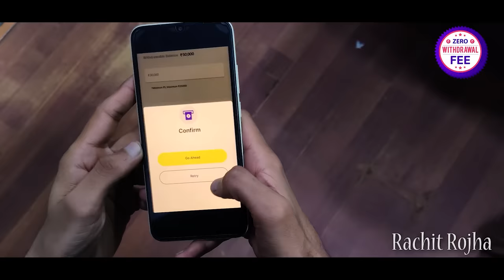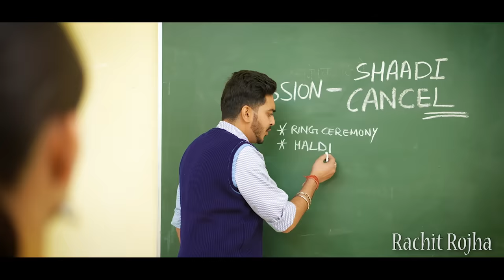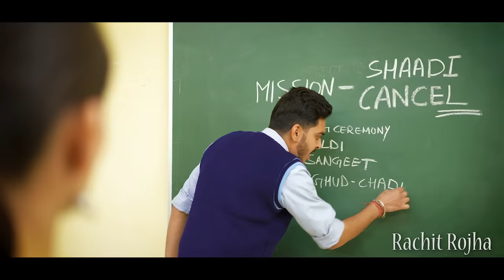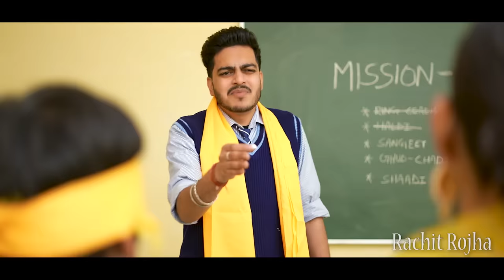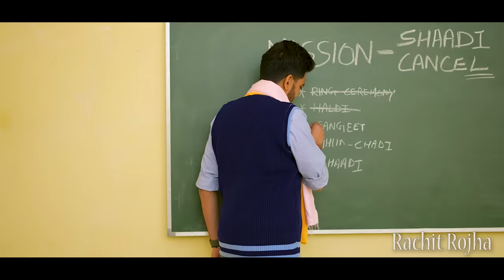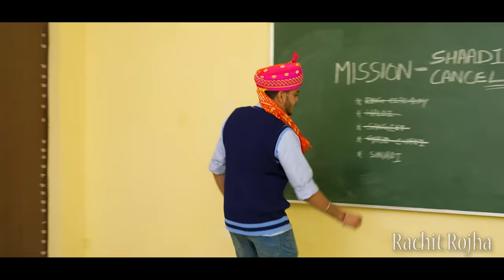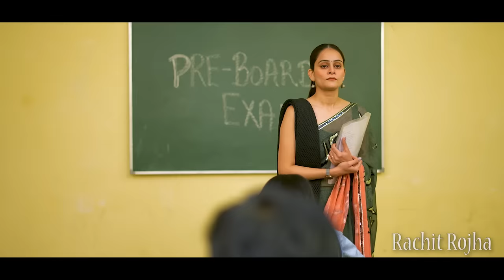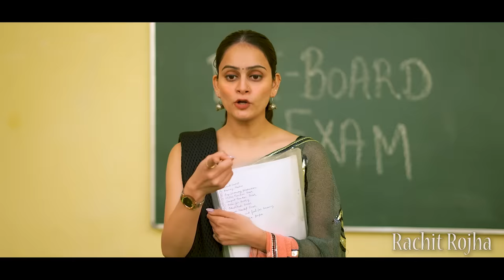WEDDING IN SCHOOL || Rachit Rojha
School Location - IDPS Sector 5 Gurugram
Direction - Rachit Rojha
Sreenplay - Rachit Rojha

Cast :
Rachit Rojha
Swati Rojha
Lokesh Bhardwaj
Aishwarya
Ishan
Yash
Ritik
Mickey
Lakshya
Sabrina
Kajal

And Team

Shoot By - Insta The Dog